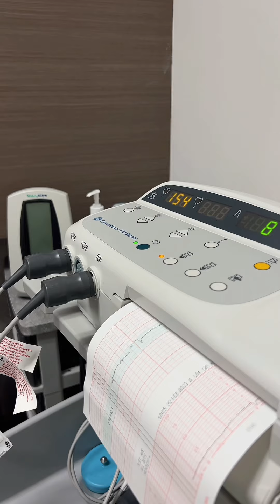No me imagine que me fueran a decir todo eso💔parati